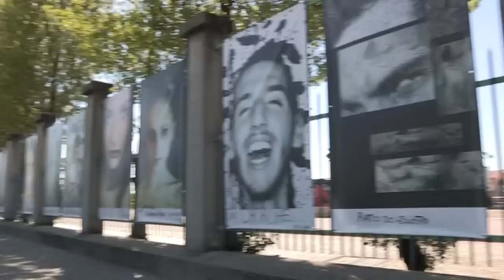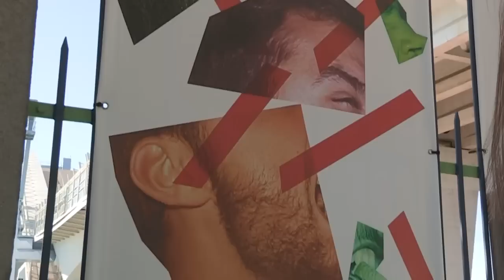200 Autorretratos enchem gradeamento do Porto de Leixões até setembro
O gradeamento do Porto de Leixões, em Matosinhos, tem exposto, até meados de setembro, o autorretrato de 200 alunos da Escola Superior de Artes e Design (ESAD) do concelho, uma espécie de "selfie" com 2,20 metros de altura.